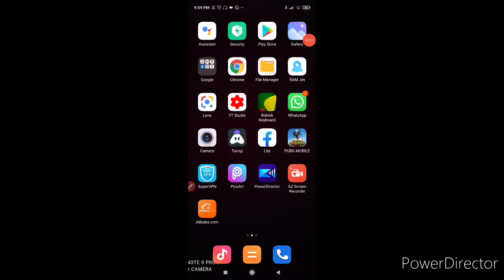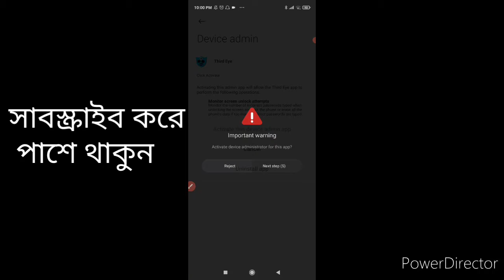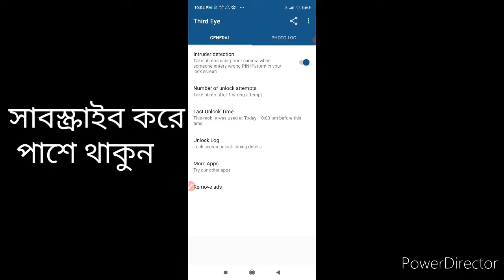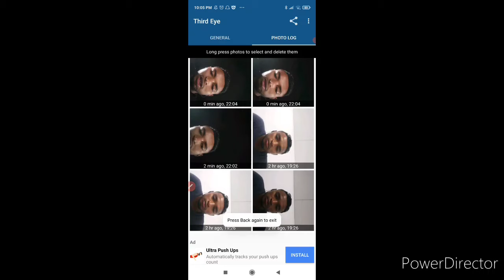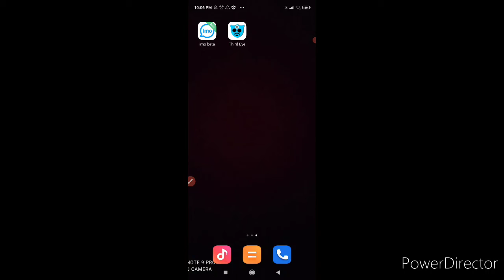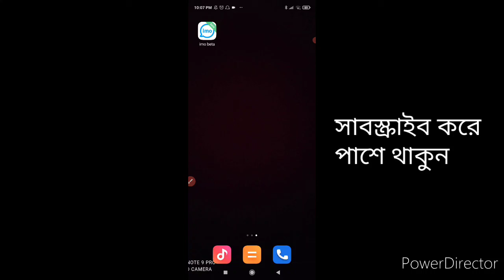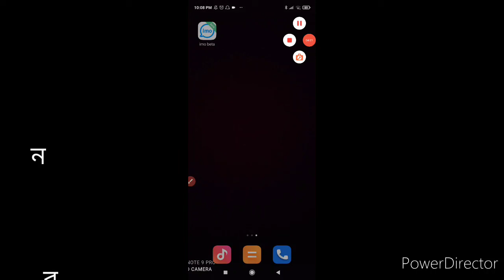সামনের কেমেরার গোপন কাজটি সিখে নিন,৷ camera diye gopon pik tulun,,কেমেরা দিয়ে গোপন ছবি তুলুন